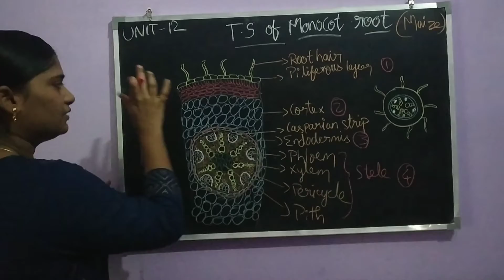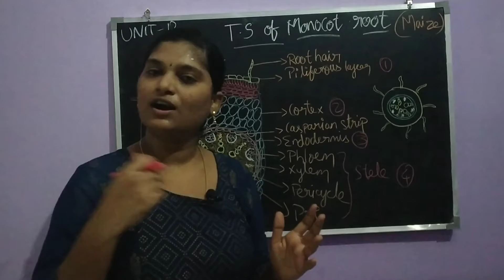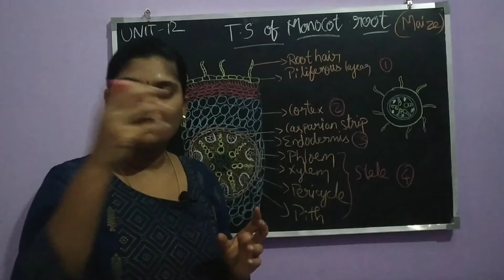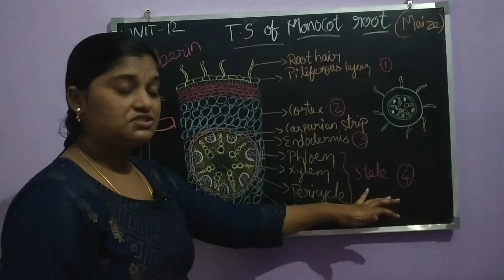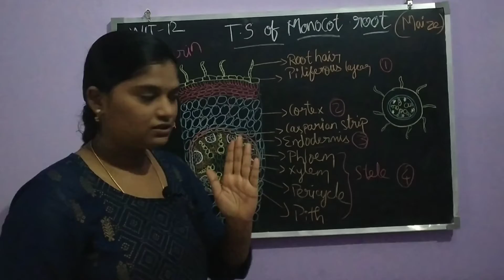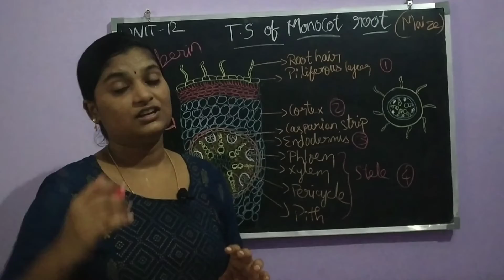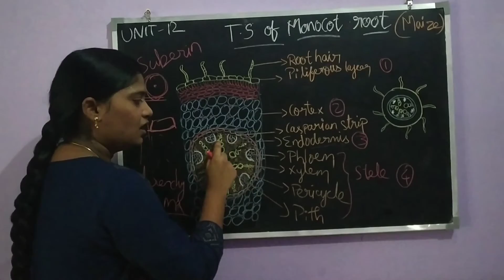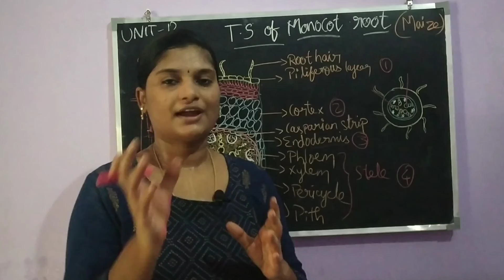T.S of monocot root|plant anatomy & physiology|class10|biology|tamil|tips to remember diagram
This video explains about the transverse section of monocot maize root. Tips to draw the diagram and to remember easily is also given.